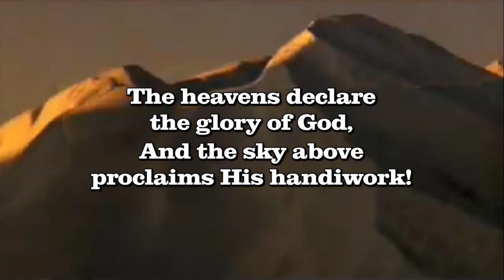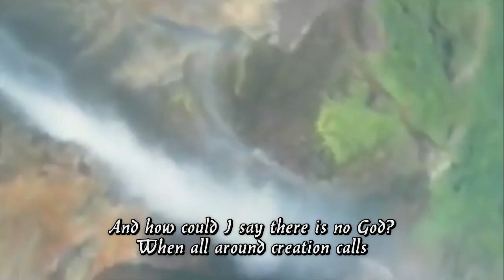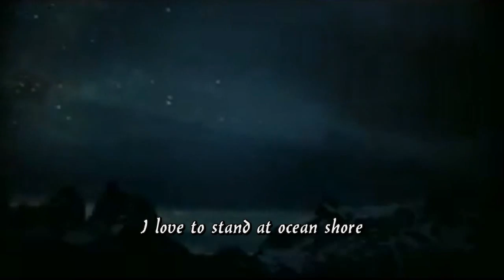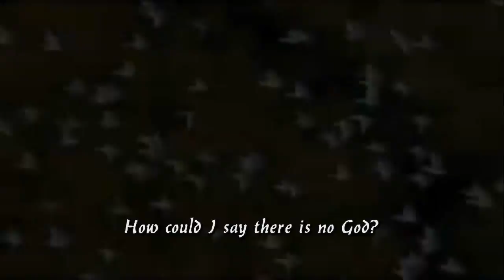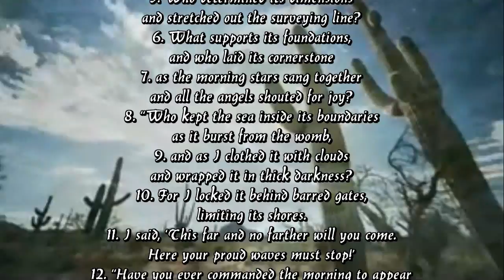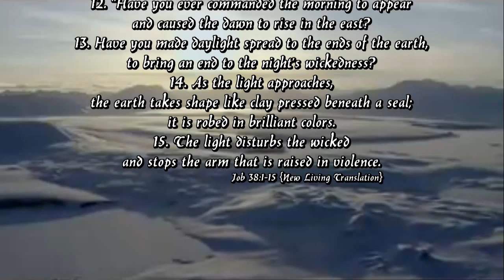Brian Doerksen with "Creation Calls"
Brian Robert Doerksen (pronounced "durkson") is a Canadian Christian singer-songwriter and worship leader from Abbotsford, British Columbia born in 1965.

For many years Doerksen was part of the Vineyard Churches as well as Vineyard Music Group. In that context he has been extremely influential in the area of contemporary Christian worship music. He was a featured worship leader on many Vineyard worship CDs and has also taught extensively on worship leading and song writing. Brian's worship recordings are known for their high production values and quality songwriting.
Notable songs written by Doerksen include: "Refiner's Fire" (1990), "Faithful One", "Hope of the Nations," (2003), "Holy God", "Today (As For Me and My House)" and "Come Now is the Time to Worship" (1998) which has been covered by a number of artists including the Oslo Gospel Choir.
More recently Brian Doerksen has been producing worship music through Integrity's Hosanna Music, including his albums You Shine (2002), Today (2004), Live In Europe (2005), Holy God (2006) and It's Time (2008).
Brian Doerksen received a Gospel Music Association Dove Award in 2003, only the second Canadian to be so honoured. He has also won a string of Covenant Awards during his career including four in 2005, among them: Artist of the Year, Praise And Worship Album Of The Year and Praise And Worship Song Of The Year. Three more Covenant Awards followed in 2006, and a further six in 2007. In 2008 he won a Juno Award for the album Holy God.
Doerksen's most recent project was to co-write a musical titled Prodigal God [1] with playwright and worship pastor Christopher Greco. The production will have its debut performance in February 2010 in Vancouver, before going on tour.